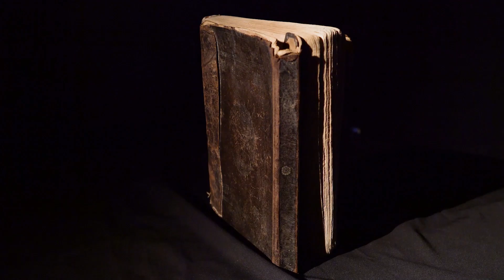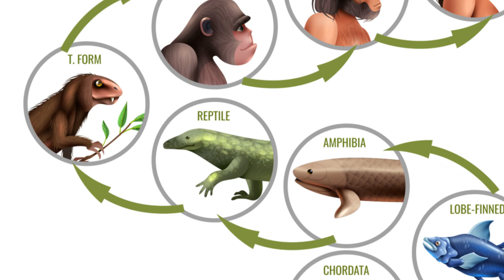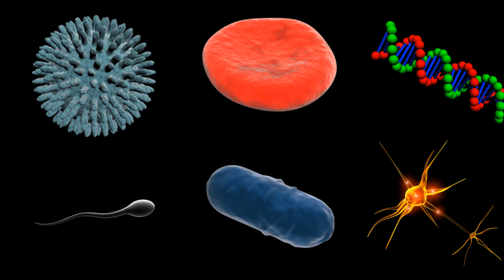10 Surprising Evolutionary Facts You Didn't Know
Uncover the mysteries of evolution in our latest video, "Surprising Evolutionary Facts You Didn’t Know!" 🌍 From the astonishing truth about human embryos developing tails to the evolutionary leftovers that still linger in our bodies, this video dives deep into the fascinating world of evolution. Discover how hiccups link back to our ancient ancestors and learn about a hobbit-like human species that coexisted with gigantic creatures.

Join us as we debunk common misconceptions, including the real origins of the term "survival of the fittest." Let’s spread the wonder of science together!